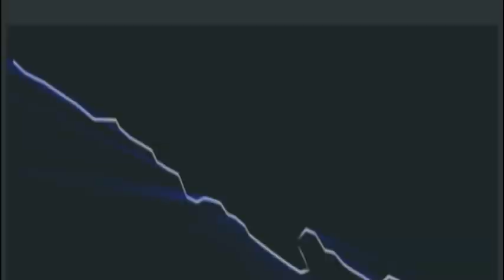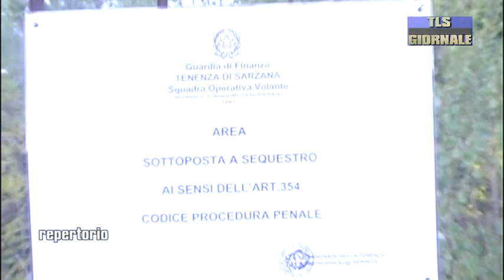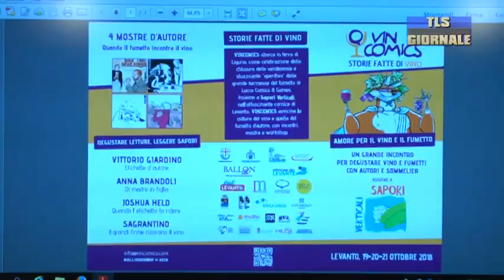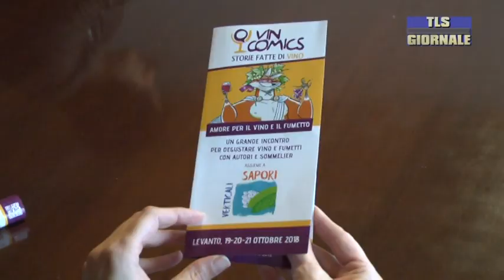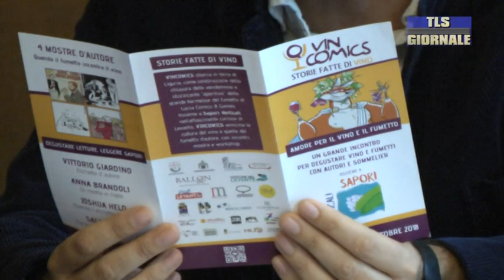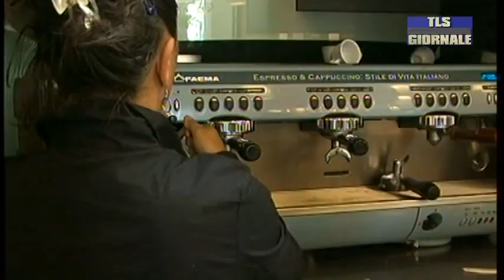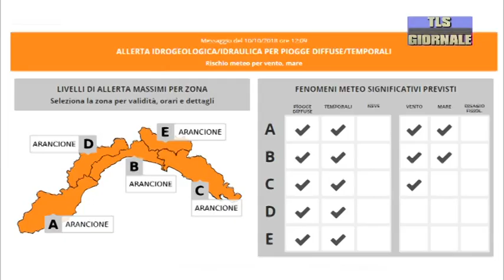Tls giornale di mercoledi 10 ottobre 2018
Diocesi in lutto per la prematura scomparsa di Don Andrea Cappelli. Domani i funerali in Cattedrale

760mila euro di multa al gestore della discarica abusiva scoperta ad Arcola e le indagini proseguono per reati fiscali

Giovedì di allerta meteo sulla Liguria. Scuole superiori chiuse in tutta la provincia

Donne protagoniste: domani l'UDI festeggia 30 anni, insieme a Lella Costa. Sabato La Spezia premia tre sue eccellenze al femminile

Buon compleanno Spezia Calcio, 112 anni di grande passione